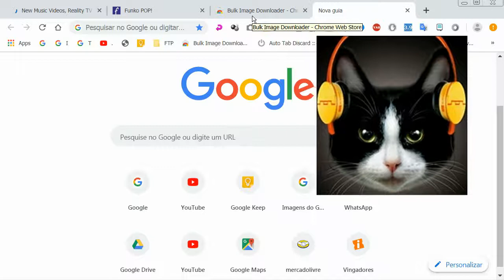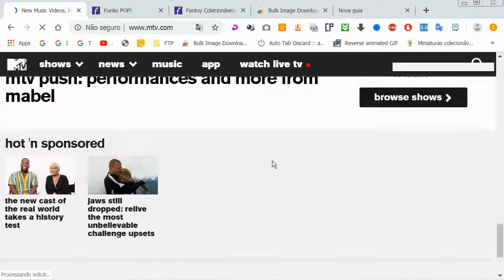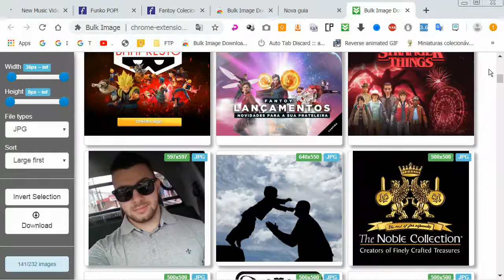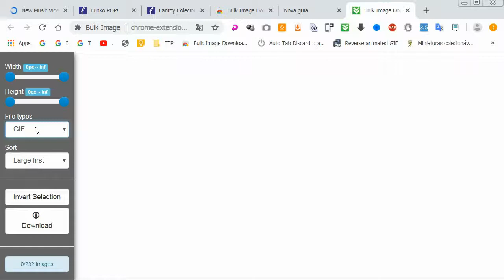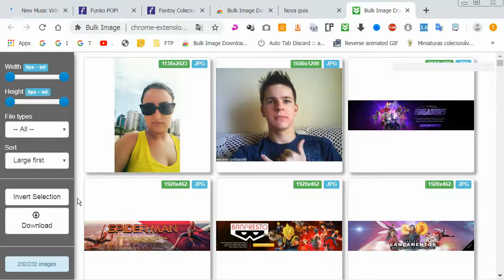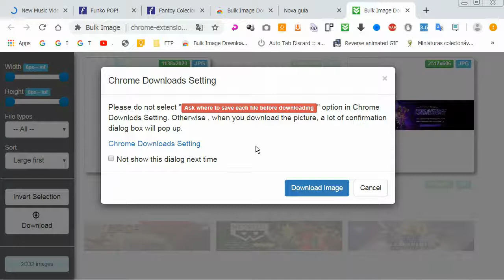baixe TODAS as imagens de TODAS abas do Chrome de uma vez - É Hora de Chrome HD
baixe TODAS as imagens de TODAS abas do Chrome de uma vez - É Hora de Chrome HD.. wow incrível extensão que permite vc identificar todas imagens das abas abertas e pegar tudo ou uma por uma

★ CONFIRAM o Link Agora ★